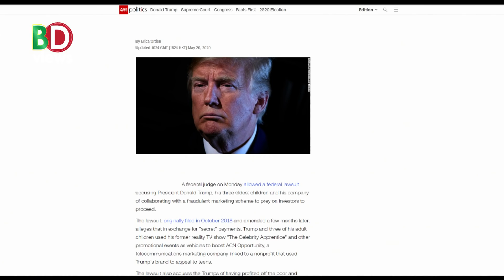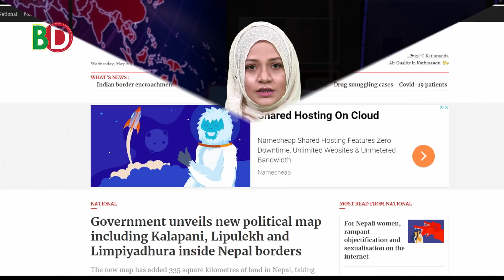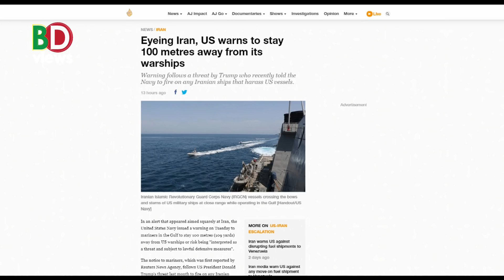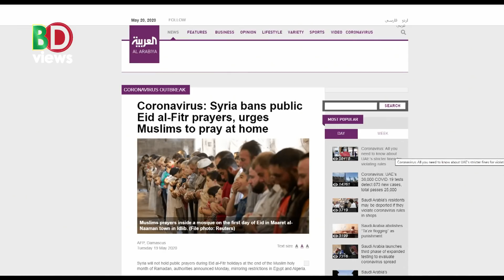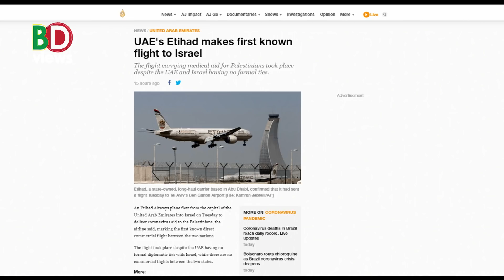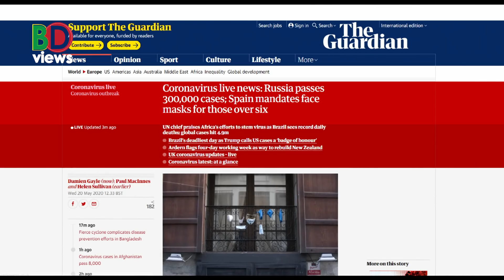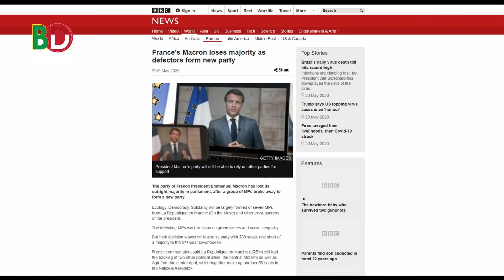নেপালের প্রধানমন্ত্রী ভারত নিয়ে যা বললেন । ট্রাম্পের ৩ সন্তানকে নিয়ে যা বললেন বিচারপতি।।